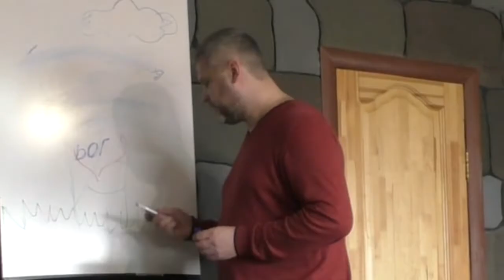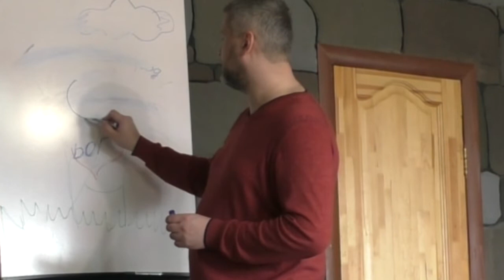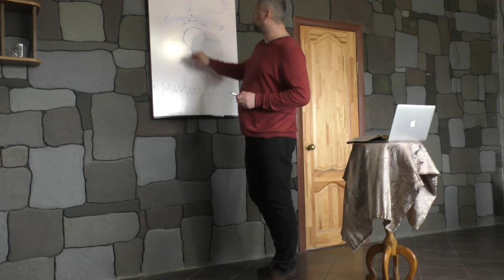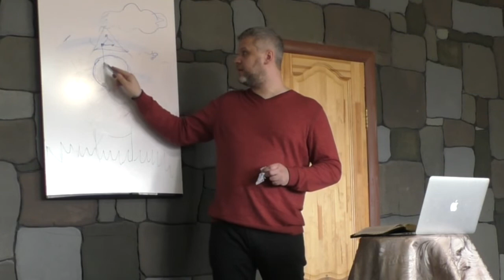Образ Бога невидимого Проповедь 05 04 2020